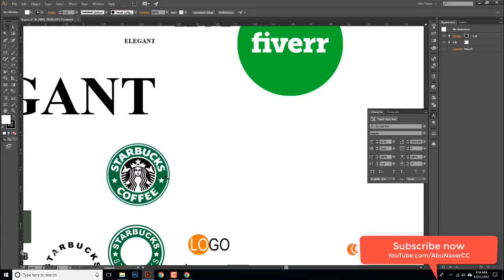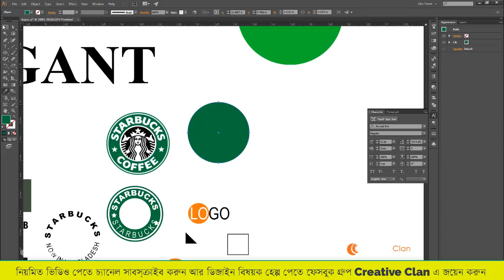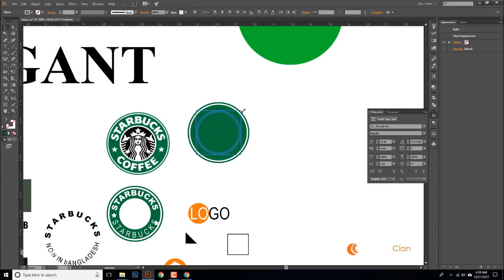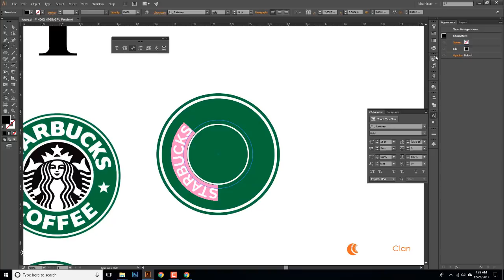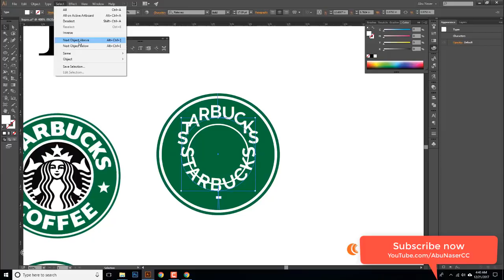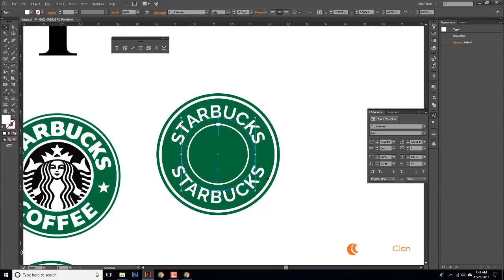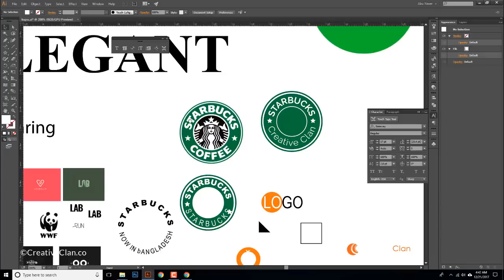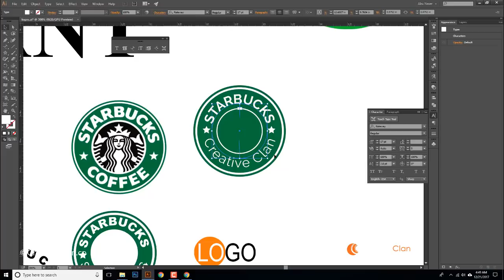Logo Design Bangla Tutorial - Illustrator Bangla Tutorial - ইলাস্ট্রেটরে লগো/সিল/স্টাম্প ডিজাইন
ক্রিয়েটিভ ক্লেনের গ্রাফিক ডিজাইন প্রশিক্ষণ পদ্ধতি এবং কোর্সসমূহ সম্পর্কে বিস্তারিত পাবেন এই পেজে

Logo design Bangla tutorial from Illustrator Ese Premium Bangla tutorial course by Creative Clan, This Illustrator Bangla tutorial is part of

After watching this Bangla logo design tutorial, you will learn how to create a circular logo or circular seal or stamp in adobe illustrator. It's an Illustrator CC 2015 Bangla tutorial.

JOIN ME

▼ ▽ CHANNEL NOTES